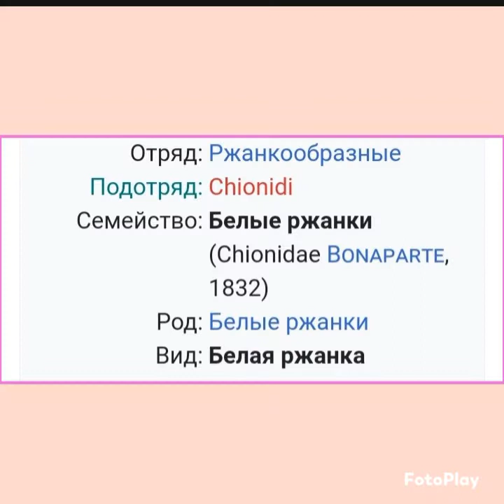Белая ржанка или футлярик.